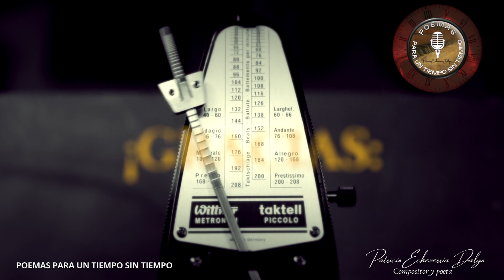¡GRACIAS 50.000 SEGUIDORES EN FACEBOOK Y 16500 EN YOUTUBE!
Cuando das los pasos correctos, la vida se encarga de dar por ti los dos siguientes, abrir caminos, puertas y ventanas, y si estos se cerraran, no importa, siempre tendrás la oportunidad de dar más pasos correctos.

A veces me preguntan, si gano algo haciendo mis poemúsicas y compartiéndolas, en realidad les digo que no, que no gano nada económico o material,  pero cuando puedo a mi territorio de sueños, es allí donde siento una imperiosa necesidad de conectarme con las letras, de rastrear por los siglos, los países, los idiomas, para encontrar esos grandes poetas y escritores, que con sus palabras e historias, conmocionan mi alma y mis manos solo buscan mi piano, para trasladar ese sentimiento recibido, para convertirlo en música, porque cada verso es para mi, melodías y armonías que fluyen sin pensarlo, construyendo la otra mitad de los poemas que leo y vivo.
El tiempo se vuelve sin tiempo y no siento las horas que pasan sino, los sentimientos que se quedan entre sus minutos,  y entonces sé, ¡Cuánto he ganado!. Y si me lo preguntan otra vez, les diría: No, no vivo de la poesía, ¡Pero la poesía vive en mi y me da la vida!

Gracias 50.000 seguidores por ayudarme a descubrirlo, descubrir que no me llevaré nada, pero voy dejando entre mis pasos, todo lo que sentí que debía dejar:  mi música, mi voz y mi alma.

FB:@PEcheverriaDalgo Poemas Para Un Tiempo Sin Tiempo